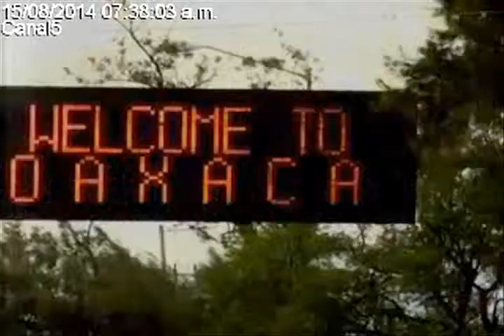Entrevista a Benjamín Hernández Gutiérrez Pdte. COPARMEX Oaxaca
Entrevista a Benjamín Hernández Gutierréz presidente de la COPARMEX en Oaxaca, en el Noticiero Televisa Oaxaca Con Hugo Meza Guerrero